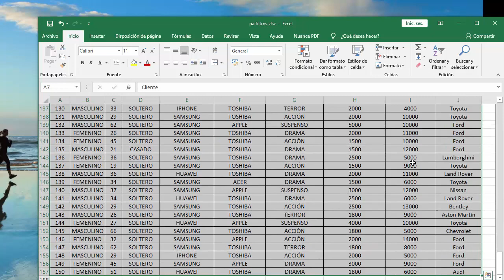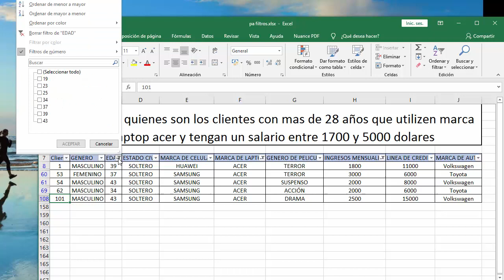restringir filas en excel según condición . Filtrar , datos que satisfacen la condición , filtros